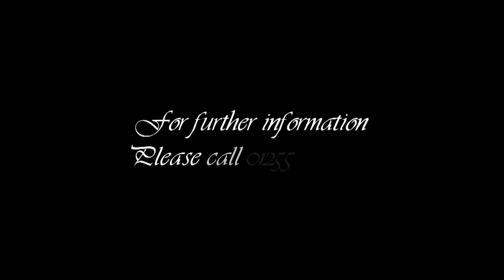Annie Fennymore..the blind artist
Blind Alley Art is the creation of Annie Fennymore who is blind...
Annie lost her sight over a number of years leaving her only with a small amount of light sensitivity. When this residual vision finally went Annie developed her own form of tactile art using a D.I.Y. quick drying putty she uses to make the outlines, and shapes for her subjects. She has no formal art training and depends on her memory for colours and shapes. She uses a number of electronic aids for the blind all of which have the software that converts all text into speech. These gadgets enable her to label her tubes of paint using a system which speaks the colour to her.  The background of the canvas is the only area she uses a paint brush. She uses her finger tips to 'paint' on her colours.

Annie Fennymore is a self taught artiste and regularly attends the ESSEX BLIND CHARITY - Clacton Art Group.

Video and website created by Robert Wong Creative Photography